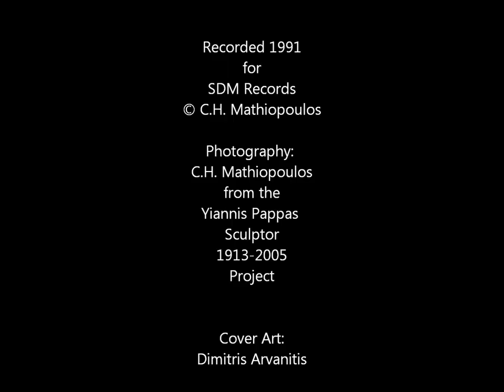C. H. Mathiopoulos - If (Unquiet Time)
If - Recorded 1991 for SDM Records
Cover Art: Dimitris Arvanitis
ts,ep: C.H. Mathiopoulos

Photography:
C.H. Mathiopoulos
from the
Yiannis Pappas
Sculptor
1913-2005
Project